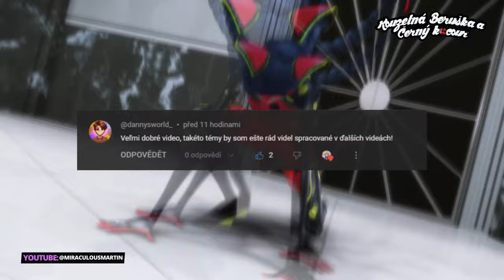Ztratil všechno kvůli POSEDLOSTI?? 🦋 (Gabrielův Příběh + Teorie)🐞 | Kouzelná Beruška a Černý Kocour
📢Dnes to bude video o Gabrielovi jak ztratil vše co miluje? Kvůli čemu nehledě za následky které udělal.. To se dozvíte v dnešním story videu právě o něm, také jsou ve videu teorie :)